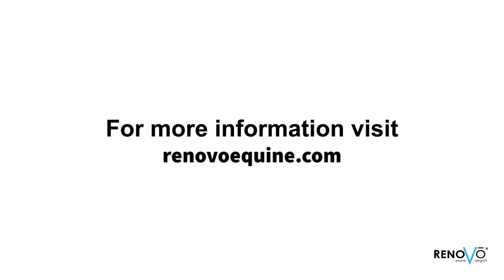Renovo Testimonial from Dr. Casey Potter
Dr. Casey Potter shares about their experience with Renovo and why they recommend it over other older treatments.

To learn more about Renovo visit renovoequine.com

Here are some transcription highlights –
Dr. Casey Potter in Colorado

I contacted Christian, who is in the early stages. I think back to when they were collecting some field data and talked to him about it quite a bit. And we started using Renovo and we use it very frequently now.

We've used it in a variety of situations in the joint, we've used it in tendons, ligament injuries. We actually have used it in regional limb perfusion, which for horses back that we knew had. We know that there's soft tissue injury there in the back of the foot. And so we did, and the horse was sound within a matter of about two weeks. Coming back to work within about three or four weeks so that in that case, the horse has not been sound for three or four months before they brought the horse to me. So that's happened to us a couple times.

We have done that for we have lots of instances where we've used stem cells, where somebody else has used stem cells and still has, the horse still has a lesion. We come back and use Renovo and the horse begins the healing process.

I have a horse like that right now, where they had done stem cell therapy on this horse a couple times unsuccessfully, and the ligaments still look the same. We put some Renovo in there and within two weeks they'll be so much great. So it's we use it a lot.

The owner was pretty discouraged the horse had been. And probably. three or four months post-injury had really hasn't seen much change on the ultrasound, and once we put the Renovo in this horse had a bilateral suspensory branch injury on a hind leg. And as soon as we did that, we rechecked the horse in two weeks and she's like, Oh my God, it looks so much better. Even she could tell in the ultrasound and the same thing with the meniscal injuries, like we could tell on the ultrasound of those horses meniscus looked a lot better just within that period of time.
There's really hasn't been a downside to it. In the sense that the horses that we've used it in have done very well. The only problem I think where people can kind of get in trouble is if the horse has a really reactive joint.